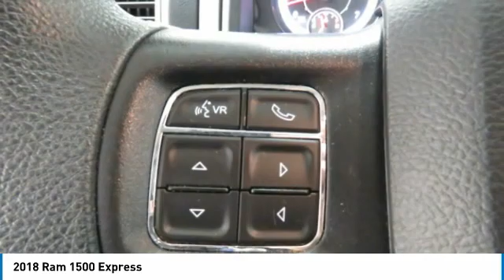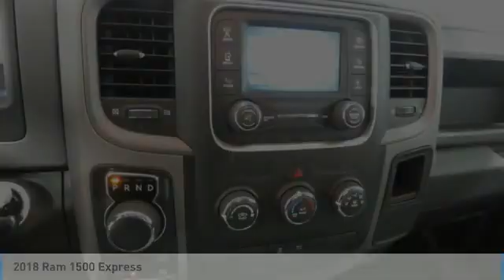2018 Ram 1500 Birmingham AL 2010247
2018 Ram 1500 Express

NOW OPEN! TO KEEP YOU SAFE, WE DELIVER!brbrBUY ONLINE-TEXT-EMAIL-CHAT-PHONE AND WE WILL DELIVER YOUR NEXT VEHICLE TO YOUR DOOR!brbrFROM OUR SALES FLOOR TO YOUR DOOR!brbrIT'S THAT EASY!brbrOdometer is 21265 miles below market average! CARFAX One-Owner.brbrbrPrice amount shown includes Mfg. Incentives, Jim Burke Protection Package, additional incentives can include, (Military, College Grad, Valued Owner or Competitive Owner). Offers, incentives, discounts and financing are subject to expiration and other restrictions. Customer must finance with dealer, see dealer for qualifications and complete details. Consumer has the option to return vehicle within Five Days of original date of sale for A VEHICLE OF EQUAL OR GREATER VALUE. The vehicle must be exchanged or returned during the applicable time period in the same condition as it was upon delivery to the purchaser, subject to normal wear and tear. Pricing does not include dealer add ons. *All mileage shown is approximate. Demonstrations and test drives will alter the original inventoried mileage. While we make every effort to ensure the data listed here is correct, there may be instances where some of the pricing, mileage, options or vehicle features may be listed incorrectly as we get data from multiple data sources.